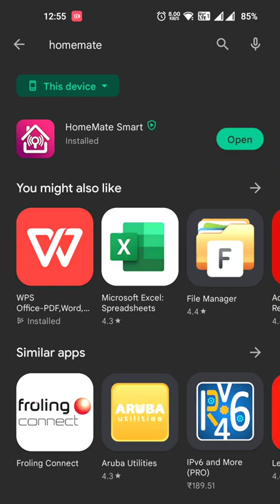Home Mate Smart switch Installation Completed in Kakinada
Hello Everyone.. This is Kumar from A1 Services Kakinada.

Watch my catalogue & Any service call mee 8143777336.☎️

Only kakinada